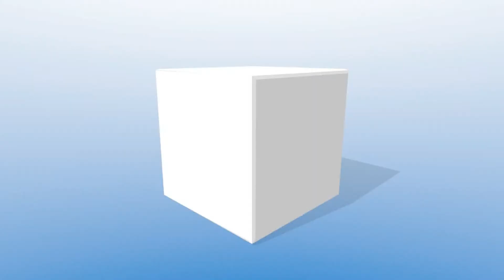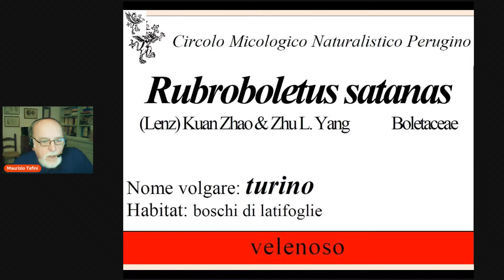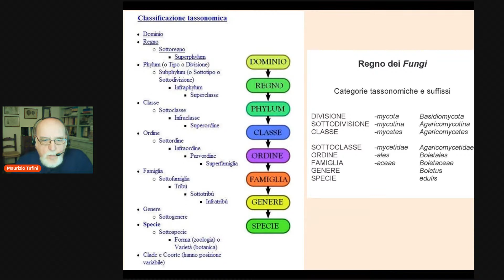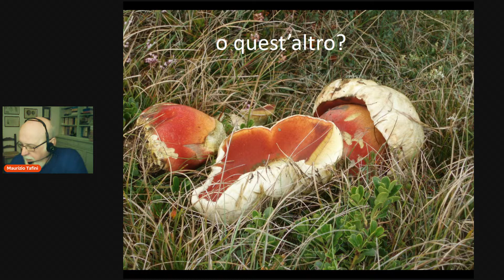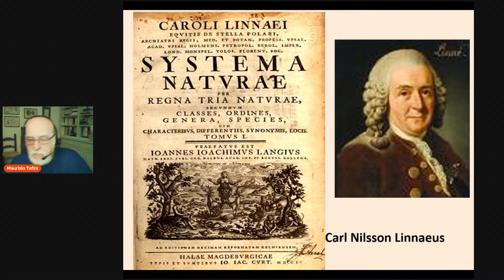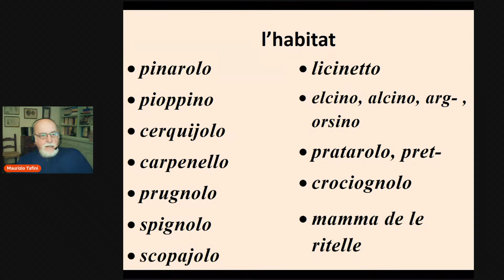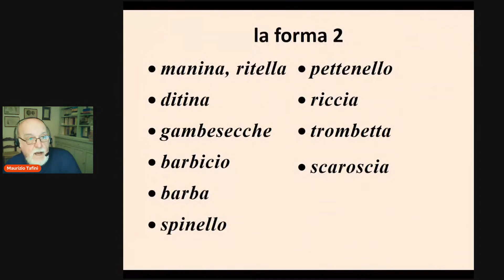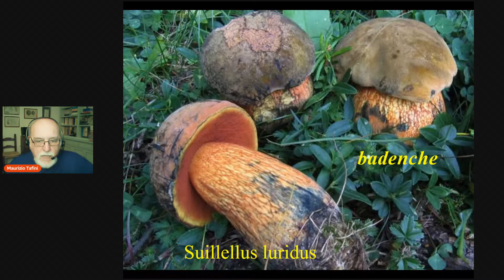Sistematica e tassonomia, i nomi dialettali in Umbria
Conoscere i funghi per salvaguardare l'ambiente e prevenire le intossicazioni